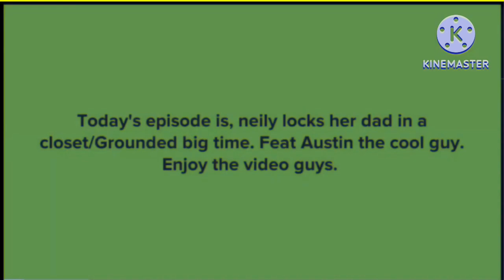Neily Locks Her Dad In The Closet/Grounded Big Time! In G Major 2 Squared